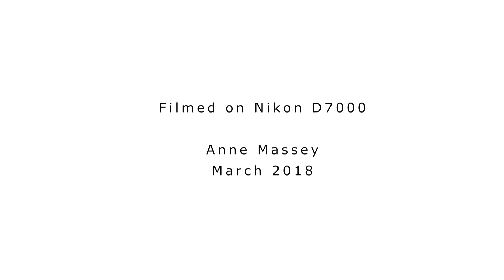What can we do today?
Snow for the second time this winter in Wokingham, Berkshire.  Not had this much  snow for years. An excuse to practice filming using Nikon D7000.